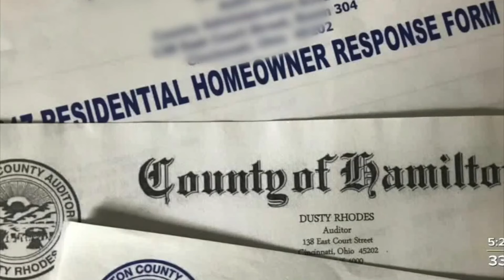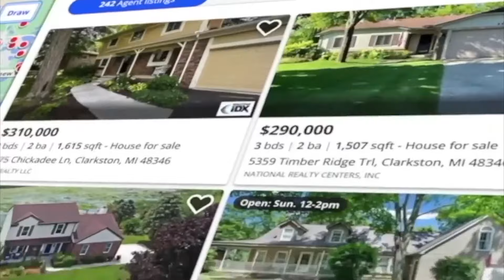A lot of homeowners shocked to see higher property tax bills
A lot of homeowners are struggling to pay there property tax bills as they continue to rise dramatically.